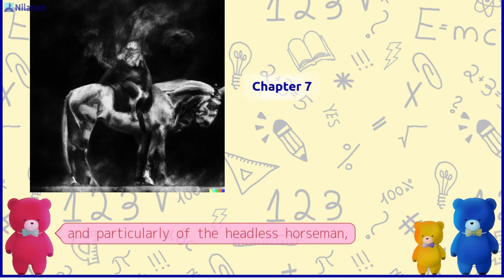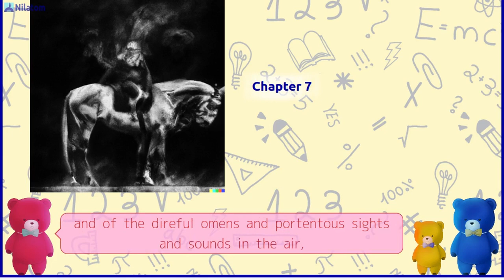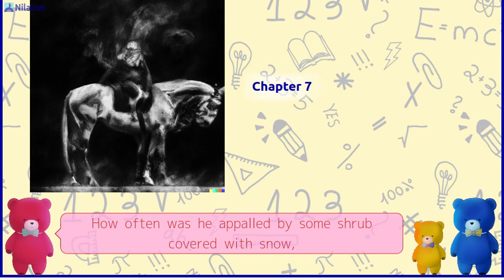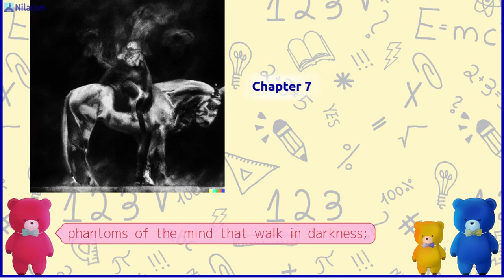Storytelling ── The Legend of Sleepy Hollow (1820)【 Part 7 】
Have a Cute Bear Read Aloud  The Legend of Sleepy Hollow (1820)  by Washington Irving!